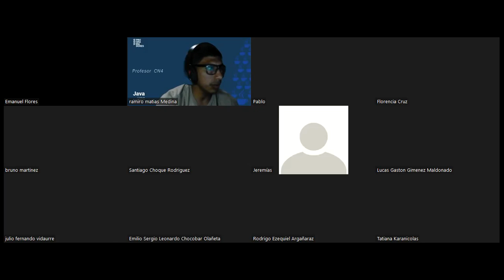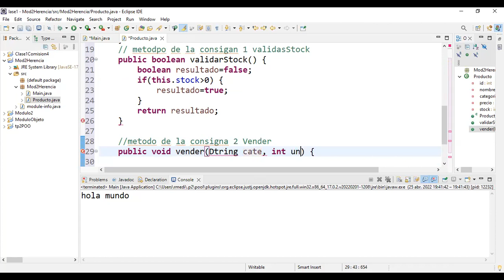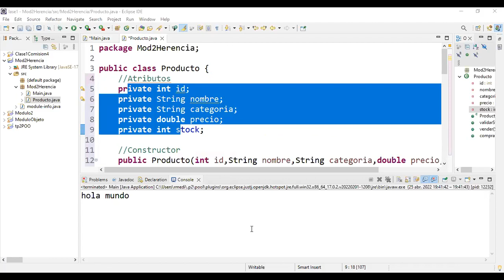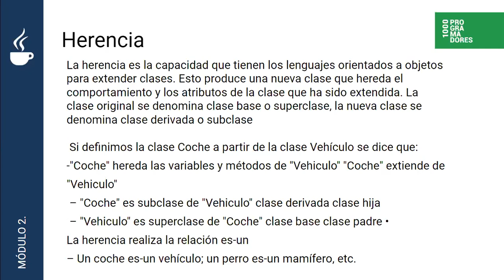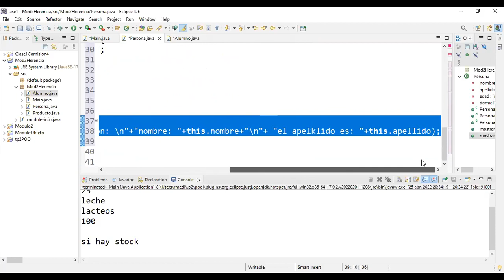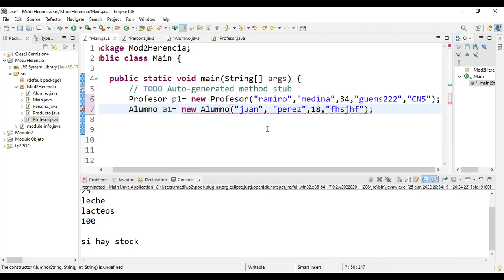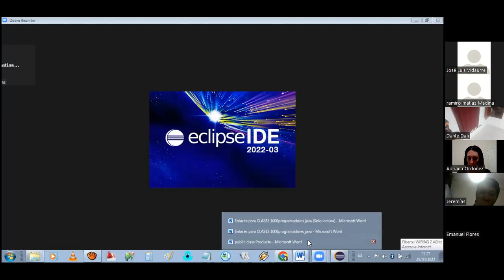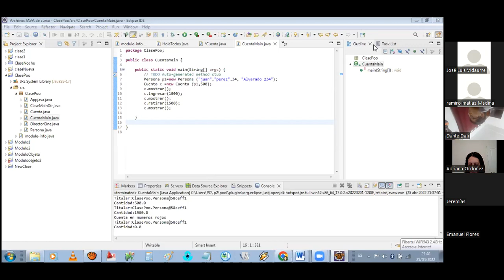Clase N°11 - Comisión N° CN5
Profesor: Ramiro Medina
Lunes y Miércoles  de 20 a  22 hs
Clase: 25/4/22